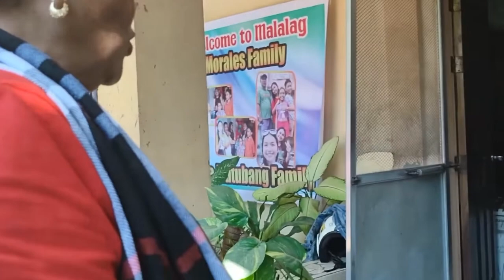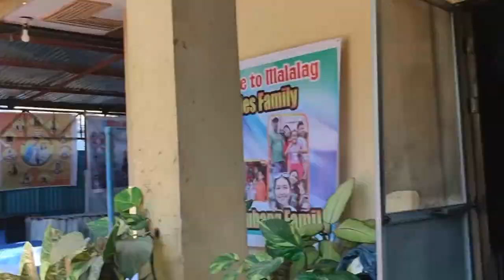ROEL OF MALALAG and REYCHELLE MORALES LOVE TEAM LATEST UPDATE | KAYO NA ANG ITINAKDA NG DIYOS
GIVE LOVE and RESPECT TO EVERYONE.

   KALINGAP TEAM

It will be removed within 24 hours with no hassle.Please just don't flag the video...